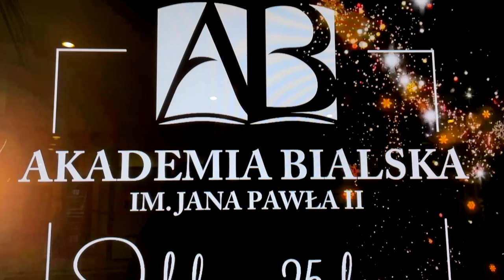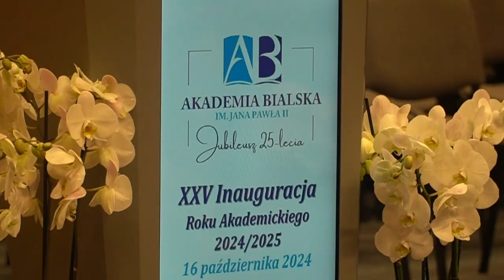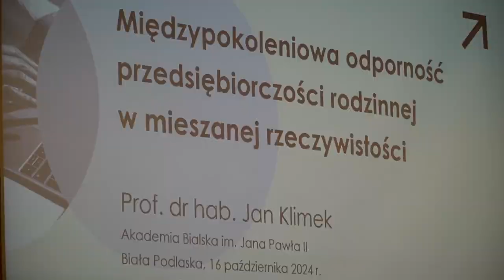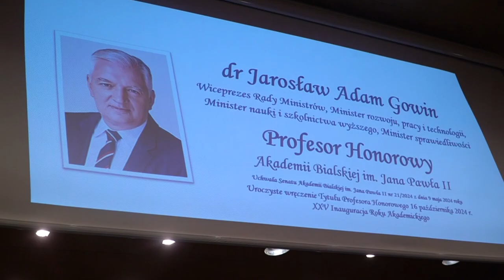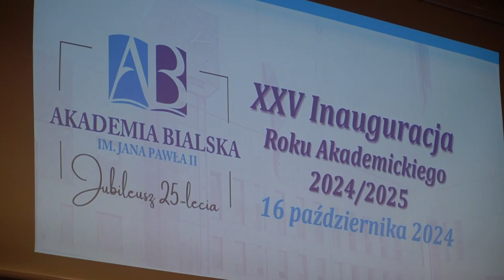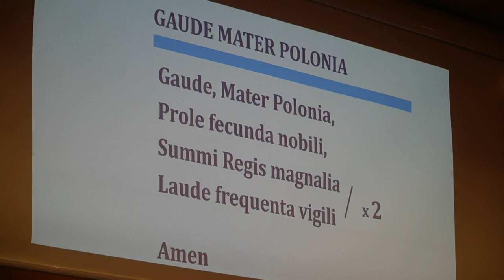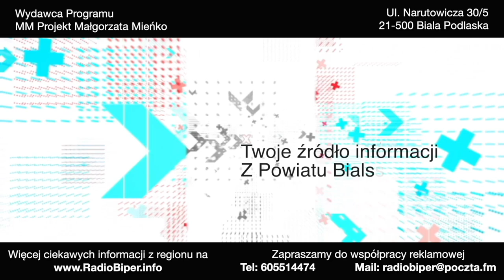Uroczysta inauguracja roku Akademickiego 2024/2025 w Alademii Bialskiej im. Jana Pawła II